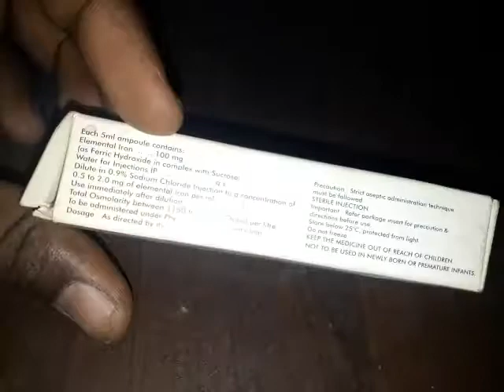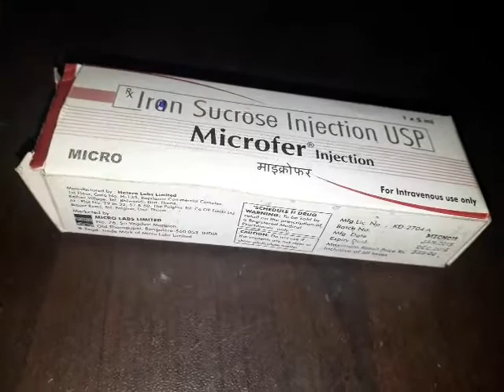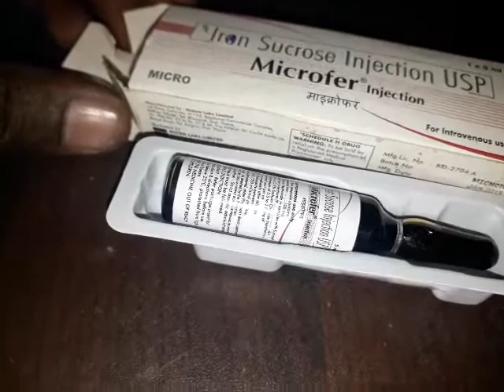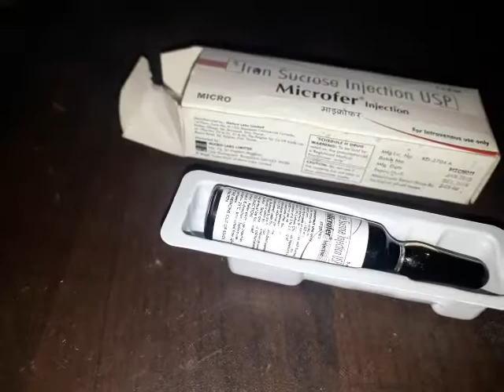Iron Sucrose injection usp 100 mg | Iron Sucrose injection 5ml in hindi